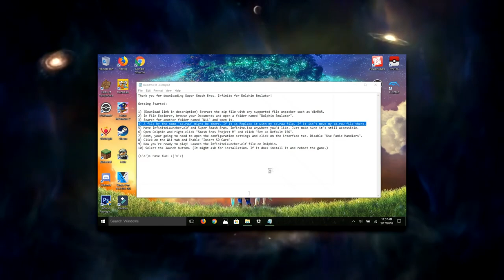Meilleur Crossover de Smash ! (Super Smash Bros Infinite Mod)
En vrai Avengers, ce n'était pas le premier crossover de tout les temps.

Musique d'outro : Hyper Potions - Friends

Voilà.